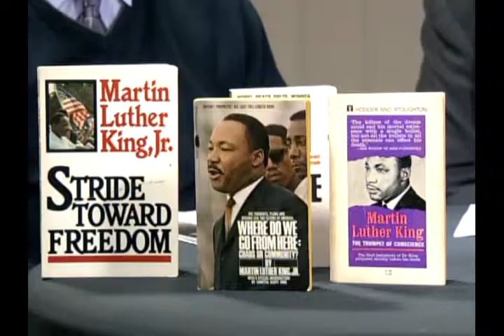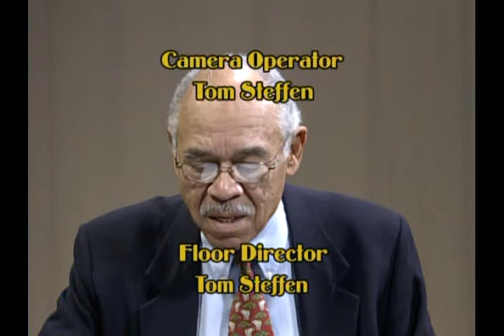Oregon Voters Digest -1-12-14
World Arts Foundation Inc, the MLK Tribute program on Monday the 20th, 2014 and the importance of it's connection to our history.